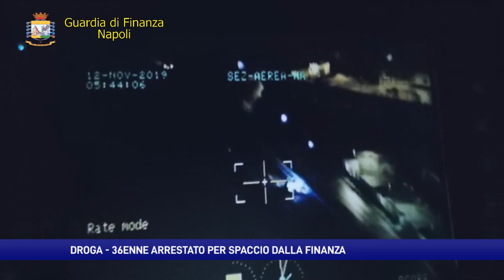Spaccio di droga nel Napoletano, 36enne arrestato dai finanzieri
Sequestrati 320 grammi di marijuana nascosti nel sottoscala. L'uomo, con la convalida dell'arresto, è stato condannato dal giudice a un anno e quattro mesi di reclusione e anche al pagamento di una multa di 2800 euro.